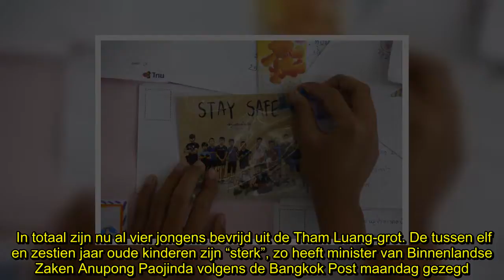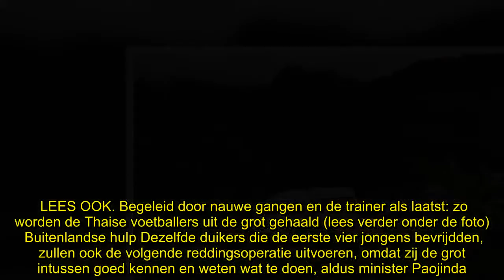✅ Reddingsactie sneller dan voorzien hervat? Nog acht voetballers en hun coach wachten met bang hart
✍  De reddingsactie van de Thaise voetballertjes is maandag opnieuw hervat. Dat meldt VTM Nieuws, dat de operatie ter plaatse volgt. Nog acht jongens en hun coach wachten intussen al zestien dagen om bevrijd te worden uit het grottencomplex. Al kan de operatie volgens de coördinator van het reddingsteam zeker nog twee dagen duren.    In totaal zijn nu al vier jongens bevrijd uit de Tham Luang-grot. De tussen elf en zestien jaar oude kinderen zijn “sterk”, zo heeft minister van Binnenlandse Zaken Anupong Paojinda volgens de Bangkok Post maandag gezegd. Toch hebben ze voorlopig hun familie nog niet kunnen zien. Ze moeten eerst nog verdere medische tests ondergaan. De kinderen verblijven momenteel in een ziekenhuis in Chiang Rai. Zuurstoftekort De reddingswerkzaamheden werden zondagavond gestaakt, omdat er niet genoeg zuurstof meer in de grot was en omdat de duikers moesten rusten. Maar intussen zou de reddingsoperatie weer hervat zijn, zo meldt VTM Nieuws, dat de actie van nabij volgt.  To ...